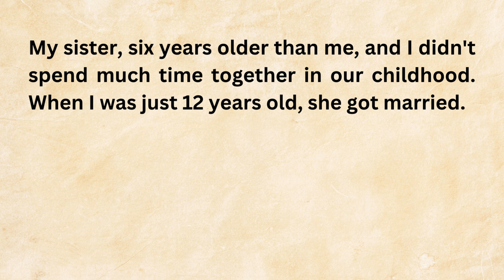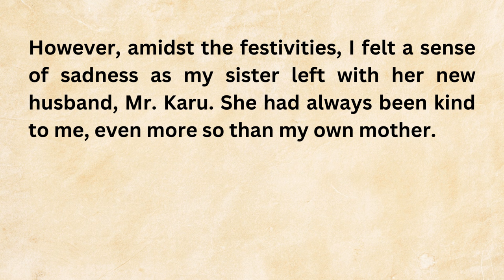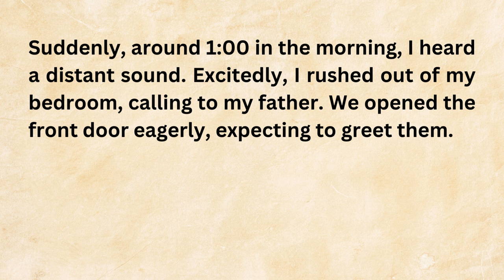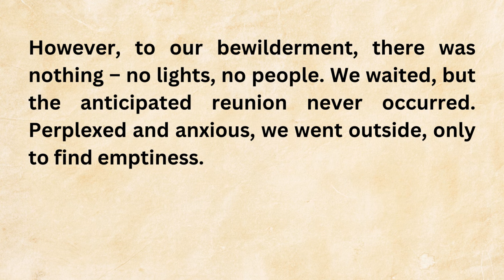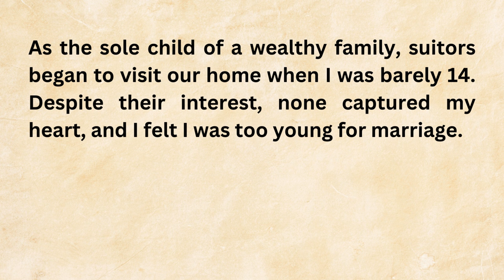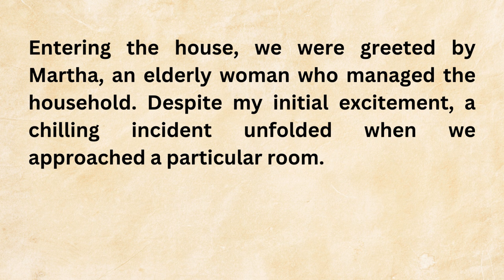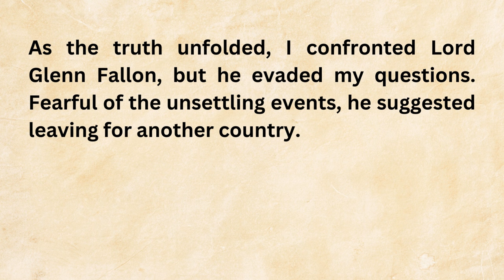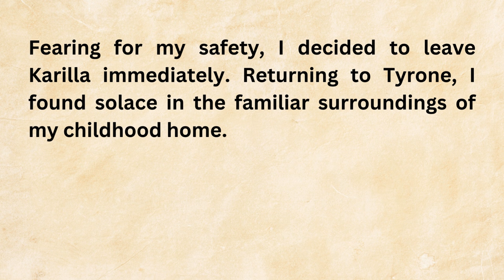Learn English Through Stories Level 3 🔥 | English Podcasts| Learn English Through Story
Learn English Through Stories Level 3 🔥 | English Podcasts| Learn English Through Story | Stories

"She was always very nice to me, nicer than my mother.And so I cried when she went away to her new home in Dublin. So we went into the house and I met Martha, a friendly old woman with smiling blue eyes.She showed me around the house. Suddenly I felt excited to be there: it was a very happy place -and came into dinner.

I said nothing. After dinner I was very tired and I went up to my bedroom early.I wanted to have a good night's sleep and think about it all again the next day. I closed my eyes and went to sleep." English Short Story "The Woman In Black Coat"